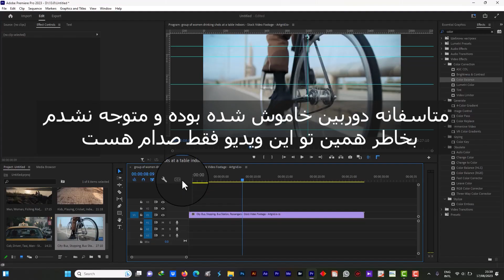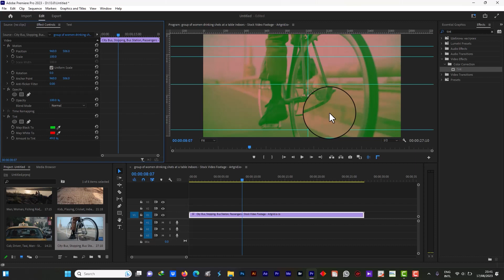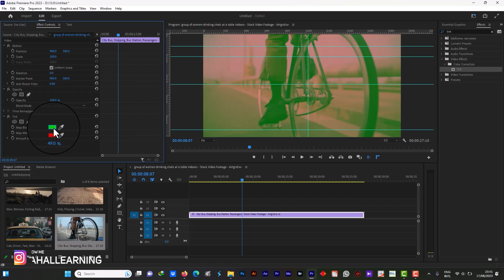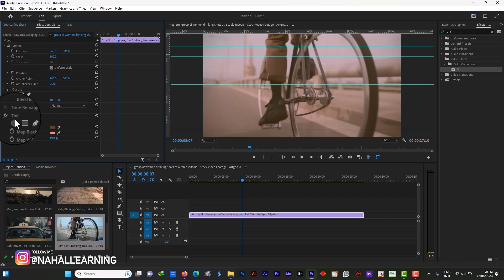ساخت افکت فیلم های قدیمی با Tint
سلام عزیزای دلم تو این قسمت افکت tint رو داریم که این افکت رنگ های ویدیو شما رو به صورت 2 رنگ تغییر میده
در بخش shadow و highlight
با این افکت می تونید تم فیلم های قدیمی یا حس خرابکاری و نا امیدی و هزاران حالت دیگه رو ایجاد کنید.
هم چنین این افکت ماسک رو هم داره

دوستتون دارم سابسکرایب یادتون نره و حتما حتما ویدیو اگه دوست داشتید لایک کنید.
عاشقتونم تا ویدیوهای بعدی